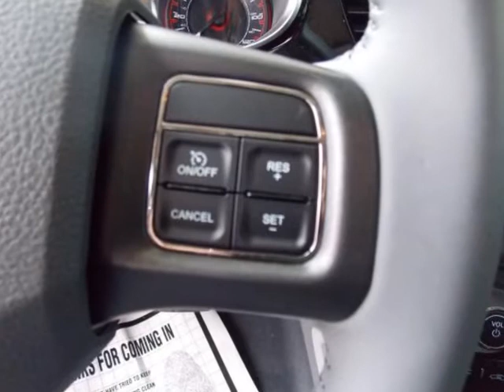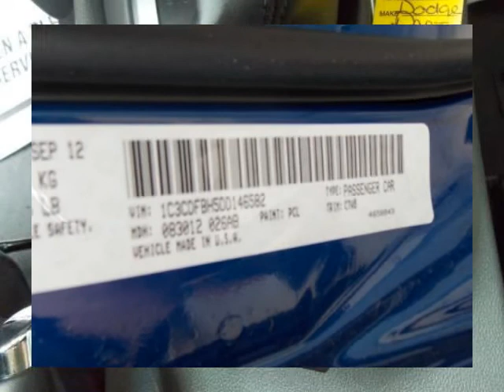DODGE DART RALLYE Denton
Hoyte Dodge RAM Chrysler Jeep is proud to offer Denton TX this 2013 DODGE Dart 4 Door Sedan Rallye.

2300 N. HWY 75